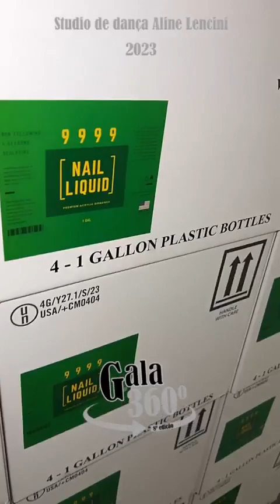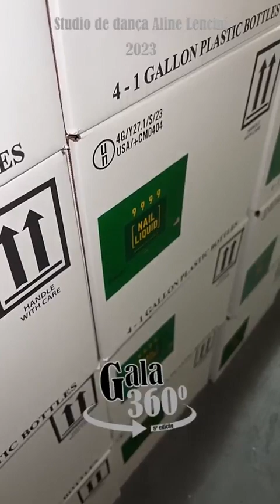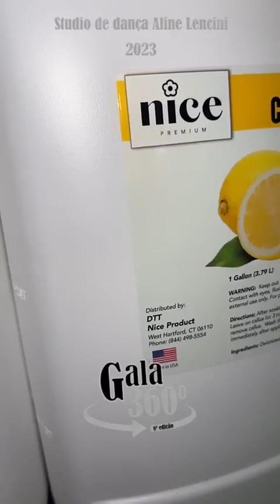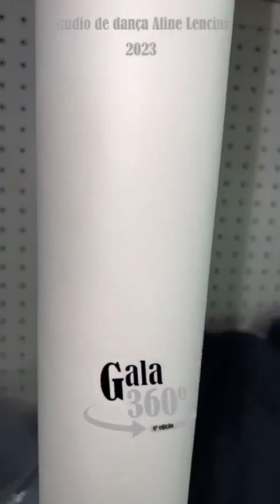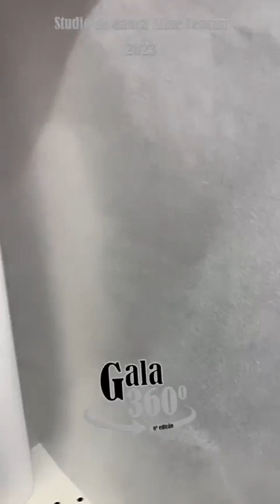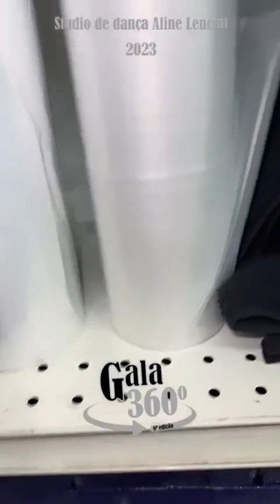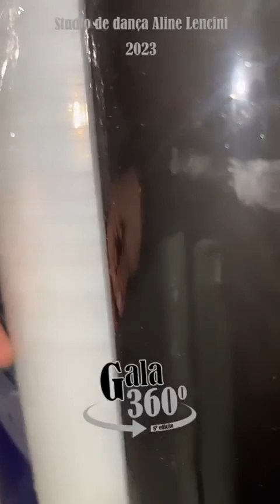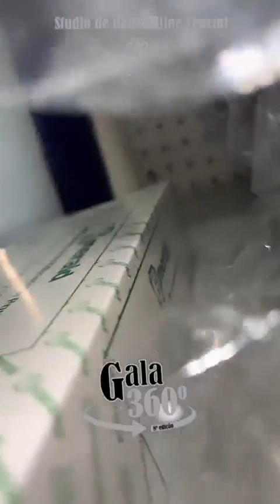Feb 2, 2024